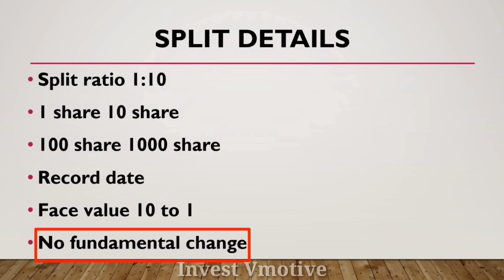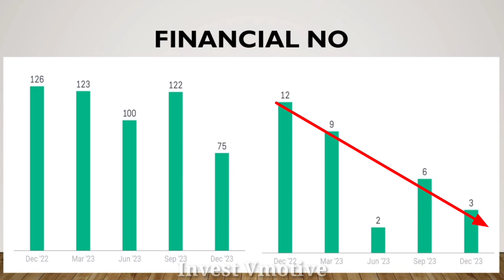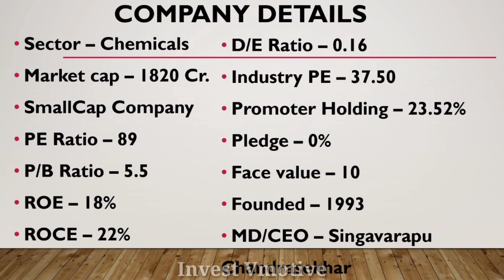Bhagiradha Chemical & Industries Share Split | Bhagiradha Chemical & Industries Share Latest News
Aj ka is video ma mane apko Bhagiradha Chemical & Industries Ltd ka 1:10 Ratio ka Share Split ka bara ma batya hai ummeed hai apko bohut pasand aya hoga dhanywad